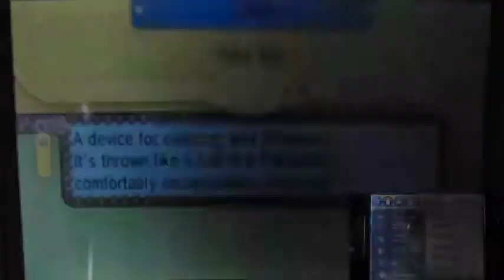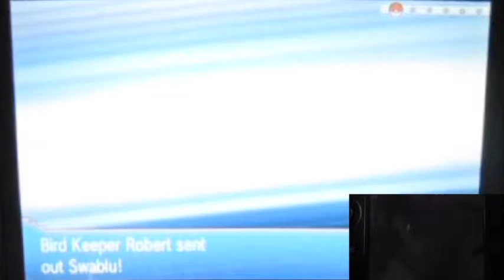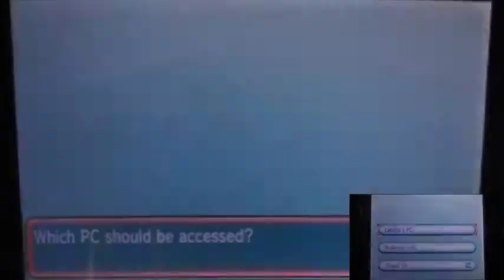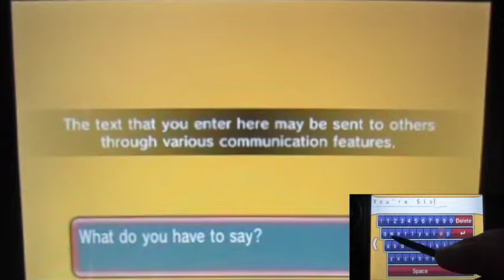Pokemon Omega Ruby Part53 "Invisible Kecleons Detected! with Devon Scope!!"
As you know there's invisible THING. Blocked the path to the next gym.
Also we spotted Steven to the eastern route of the city.
Maybe he got the solution that we need to unblock the path!!
It might be a Pokemon decided to mess along.
Might as well training since we enter the new route!! A bit...